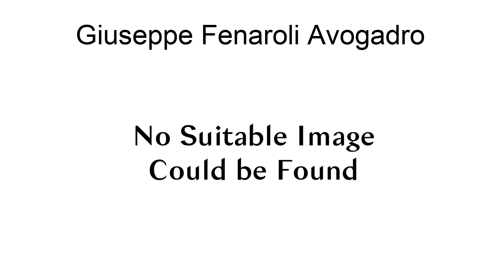Giuseppe Fenaroli Avogadro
Giuseppe Fenaroli Avogadro (24 March 1760, in Brescia – 26 January 1825, in Brescia) was an Italian politician and friend of Napoleon I.